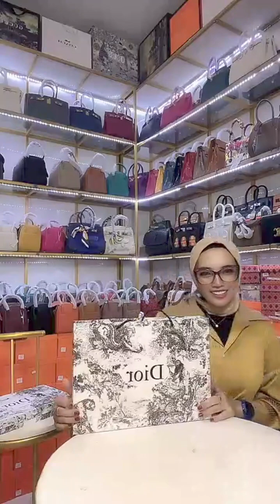REKOMENDASI TAS BRANDED BUAT IBU IBU KE PESTA PERNIKAHAN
WA 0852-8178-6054 , 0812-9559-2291 , 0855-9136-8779 , 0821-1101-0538